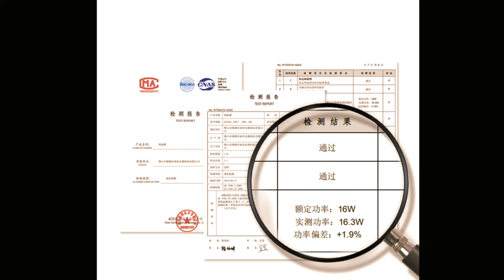Ly và đế hâm nóng điện từ 16W Hồng Trắng Đài Loan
Mã sản phẩm: Ly và đế hâm nóng điện từ 16W Hồng Trắng Đài Loan

Ly và đế hâm nóng điện từ 16W Hồng Trắng Đài LoanNguồn điện: 220V - 50/60Hz, công suất 16WSản phẩm bao gồm 1 ly và đế hâm nóng tiện lợiThích hợp cho dân văn phòng cần 1 thức uống nóng nhanh#phanblogs 📌 Đăng ký kênh để nhận thông tin mới và báo giá sản phẩm.